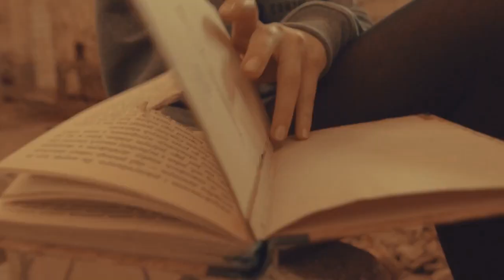"Cool With Book" - Światowy Dzień Książki 2014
Książka pogłębia relacje. Stosuj ją codziennie i odmieniaj swoje życie na lepsze.

Film został wyróżniony w Konkursie Empiku „Książka - stosuj codziennie" ogłoszonym z okazji Światowego Dnia Książki 2014 za pośrednictwem platformy MillionYou.com.

Uczestnicy mogli  przesyłać krótkie filmy nakręcające innych na czytanie. Kampania Empiku „Książka - stosuj codziennie" została pomyślana  jako  swoista kuracja „medyczna". Przedstawia ona  książkę jako remedium na różnego rodzaju przypadłości. Dawkowana w stanach marazmu, ubytków wyobraźni i zwiększonego zapotrzebowania na wiedzę, jest cudownym lekarstwem. Codzienna dawka słowa pisanego jest niezbędną w prawidłowym funkcjonowaniu.